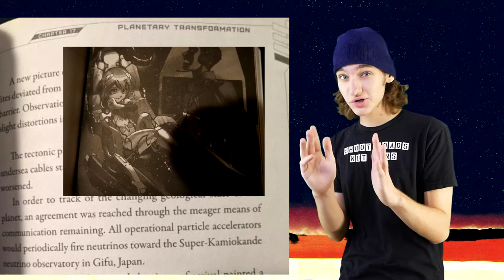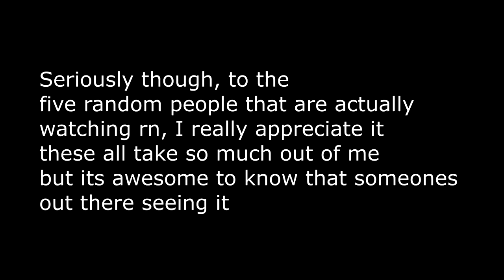There's an Evangelion Light Novel... its Horrible (Evangelion ANIMA)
For those of you who even knew this existed, its bad, really bad, does anyone read these? Why am I writing here? Anyway late is better than never right?